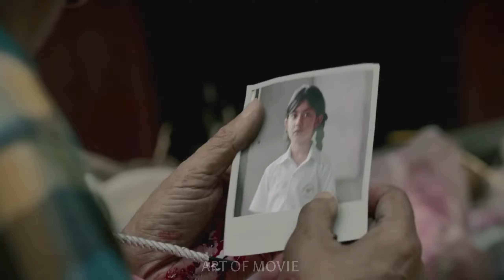5 Must Watch Murder Mystery Suspense Thriller Movies | Art Of Movies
🎥 Explore the World of Movies with [ART OF MOVIES ] 🎥

Welcome to [Art Of Movies ], where we're passionate about all things cinema! In this [ Murder Mystery Movies ], we're taking you on a captivating journey into the realm of movies.

🍿 Grab your popcorn, sit back, and let's embark on this cinematic journey together.

    🎶 My Background Music Name :

                     Millicent - Max Surla_Media Right

 🔍 Timestamps:
   00:00  Intro 00:17
 - 00:18 [ Ankur Arora Murder Case ]
 - 00:43 [ Talvar ]
 -01:07  [ Ugly ]
 -01:26  [ Te3n ]
 -01:55  [ Sajini Shinde Ka Viral Video ]

Feel free to [like] and [share] this video with fellow movie lovers.